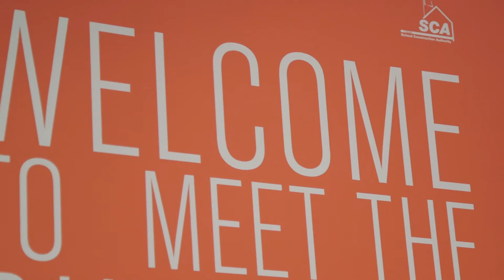STEAM: Meet The Builders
The New York City Department of Design and Construction in collaboration with School Construction Authority and New York State Assembly Member Rodneyse Bichotte, hosted 30 middle school students from I.S. 392 in Brownsville today to “Meet the Builders” as part of their pilot STEM Lab Design Program.

DDC STEAM helps establish a diverse pipeline into the architecture, engineering, and construction professions.  Our outreach programs enhance student awareness of the many careers in the built environment beginning in middle school, through high school and college. DDC’s STEAM Initiatives will expand opportunities for young people – particularly women and minorities, who are underrepresented in the scientific and technological fields.

The Department of Design and Construction is led by Dr. Feniosky Peña-Mora. For information about DDC, please see our